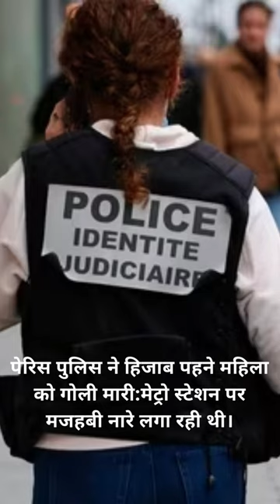JAGRUK TV : BULLETIN 01.11.2023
पीएम मोदी ने वीडियो कॉन्फ्रेंसिंग के जरिए बांग्लादेश में तीन परियोजनाओं का उद्घाटन किया।

दिल्ली: TMC सांसद महुआ मोइत्रा गुरुवार को एथिक्स पैनल के सामने पेश होंगी।

मुंबई: महाराष्ट्र सरकार में मंत्री हसन मुशरीफ के काफिले की गाड़ी में तोड़फोड़।

महाराष्ट्र: नांदेड में मराठा प्रदर्शनकारियों ने किया पथराव, पुलिस अधीक्षक घायल।

दिल्ली: कमर्शियल सिलेंडर की कीमत में बढ़ोत्तरी, 100 रुपये से ज्यादा बढ़े दाम।

UP: दिवाली पर योगी सरकार का तोहफा, यूपी के 1.75 करोड़ लोगों को मिलेगा मुफ्त सिलेंडर।

दिल्ली में धार्मिक स्थलों के पास नहीं बिकेगा मांस, मंदिर-मस्जिद से 150 मीटर दूर खुलेंगी मीट शॉप।

आज से काठमांडू-दिल्ली-हांगकांग के लिए उड़ानें शुरू करेगी विस्तारा।

पाकिस्तान से अफगान नागरिकों के निकलने की डेडलाइन खत्म।

पेरिस पुलिस ने हिजाब पहने महिला को गोली मारी:मेट्रो स्टेशन पर मजहबी नारे लगा रही थी।